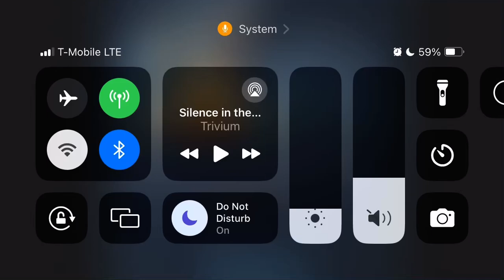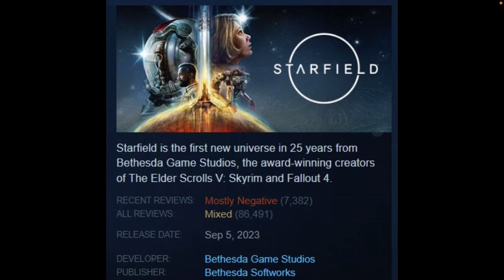The Curious Case Of Negative Starfield Steam Reviews